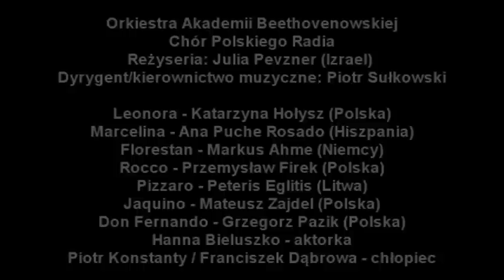Fidelio - Pamięci Holokaustu.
Fragment nagrania opery Fidelio w teatrze im. J. Słowackiego.

Wykonawcy:
Leonora - Katarzyna Hołysz (Polska)
Marcelina - Ana Puche Rosado (Hiszpania)
Florestan - Markus Ahme (Niemcy)
Rocco - Przemysław Firek (Polska)
Pizzaro - Peteris Eglitis (Litwa)
Jaquino - Mateusz Zajdel (Polska)
Don Fernando - Grzegorz Pazik (Polska)
Hanna Bieluszko - aktorka
Piotr Konstanty / Franciszek Dąbrowa - chłopiec

Orkiestra Akademii Beethovenowskiej
Chór Polskiego Radia
Reżyseria: Julia Pevzner (Izrael)
Dyrygent/kierownictwo muzyczne: Piotr Sułkowski

Przygotowanie chóru: Artur Sędzielaerz
Scenografia: Adam Łucki
Światło: Ada Bystrzycka